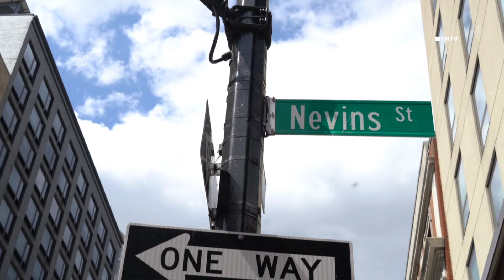Person Slashed in Throat, Critical - BROOKLYN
September 09, 2024 BROOKLYN, New York - Just after 11:00 am, Police responded to reports of a male slashed in the throat near 265 Schermerhorn St in Downtown Brooklyn.

Condition of the aided is not known. No arrests at this time.

Police are searching for a male with white hair, wearing white shorts, white sneakers, and a black hoodie that fled westbound on Schermerhorn St.

Video by Olga Fe (FreedomNewsTV)